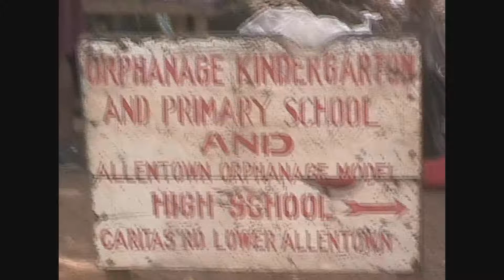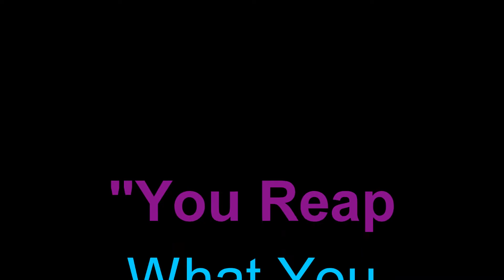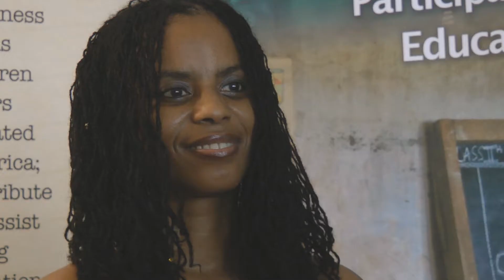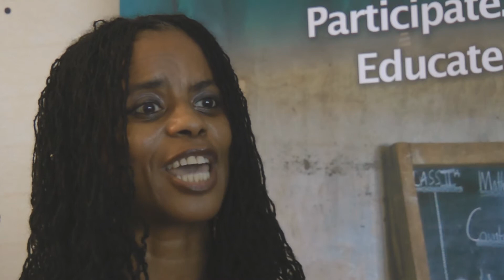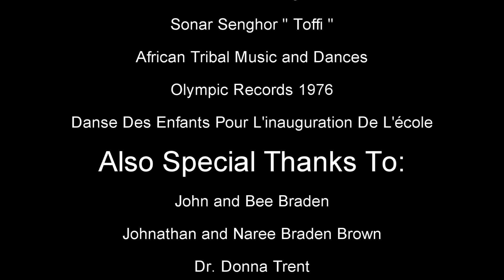Linda Essence Award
Here is my first short documentary film that I just finished. This is a school project. There is a possibility that this film may have a chance to be broadcast on national T.V. That would be awesome to be able to help children get school supplies . If you would like to volunteer or help go I want to thank Sam from India for helping me get this movie converted for others to enjoy. This film is called " You Reap What You Sew" starring Linda Rollins, nominee for a Black Essence Award on October 9th 2010. Enjoy!!!